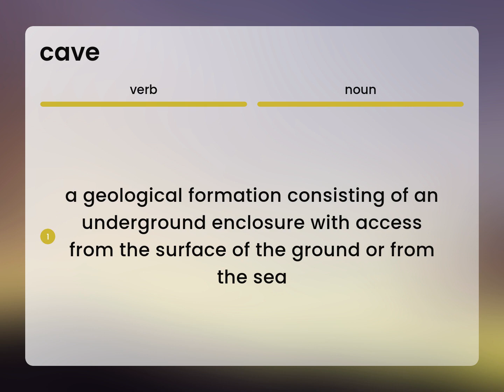Cave • definition of CAVE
What is CAVE definition?

Susan Miller (2023, February 24.) Cave in the dictionary